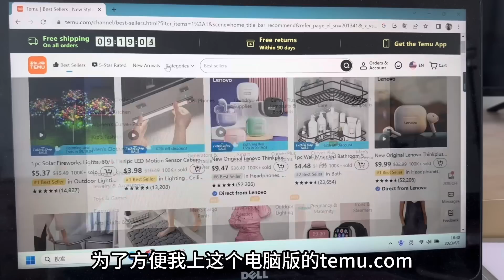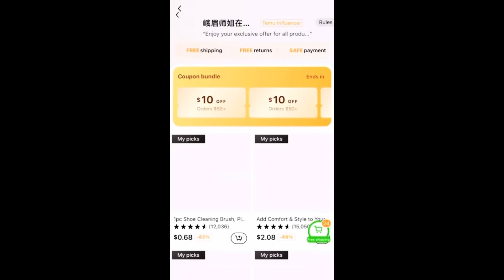穷人翻身，豪爽TEMU网购，实现购物🛍️自由，大型开箱现场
🛍️下载Temu App，更多惊喜超低价好物，享受全场包邮！！！